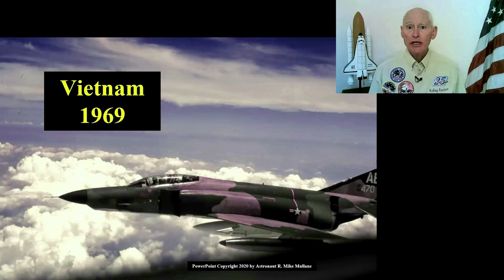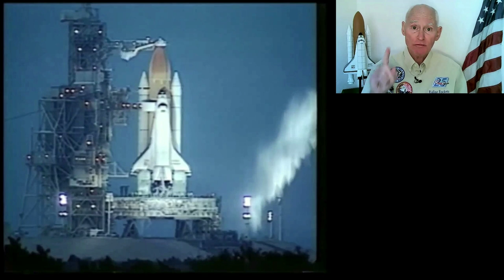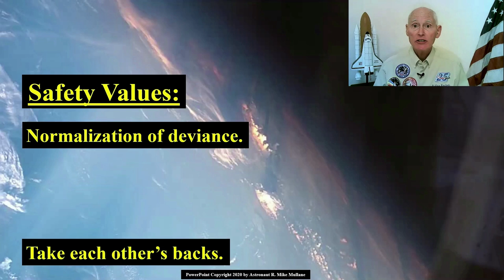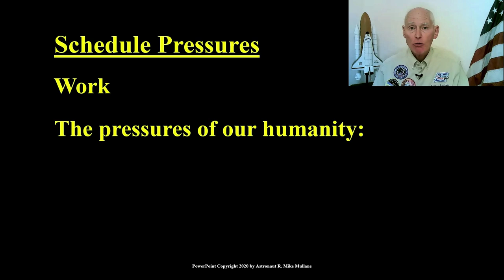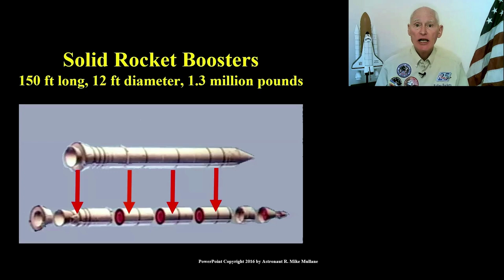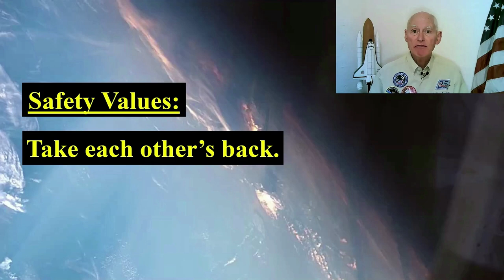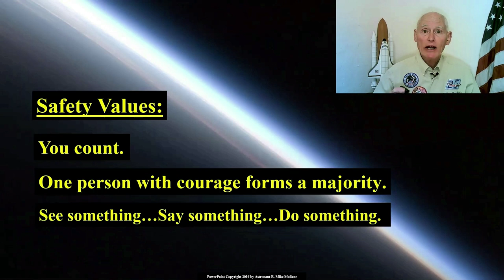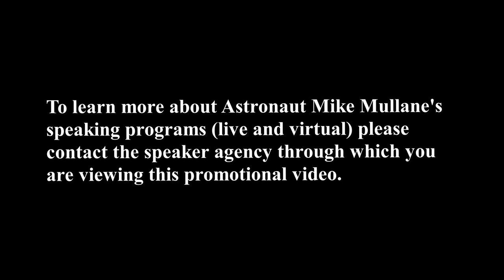Astronaut Mike Mullane Virtual Program Promotional Demo Video Updated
Another promotional video for Astronaut Mike Mullane's Virtual Programs